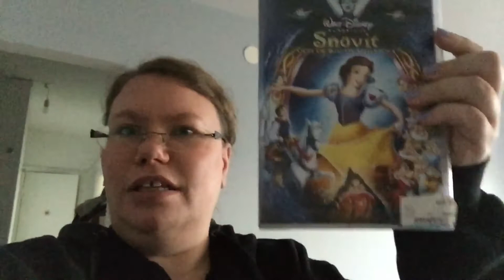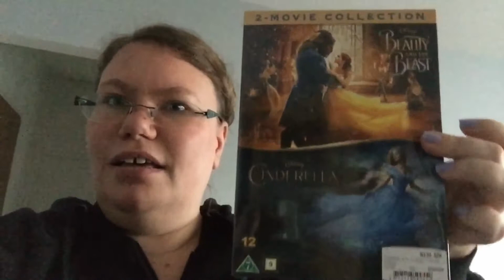Vad gör jag???